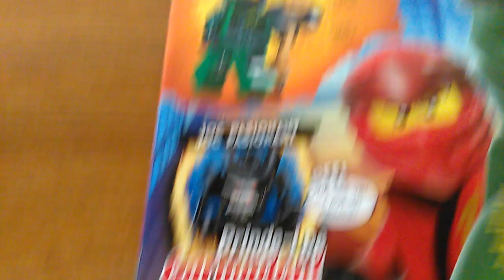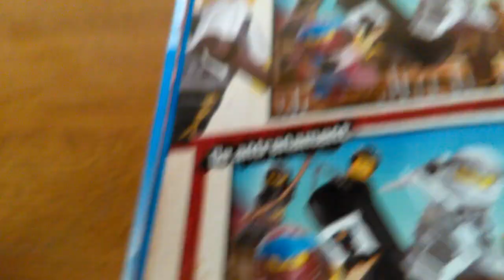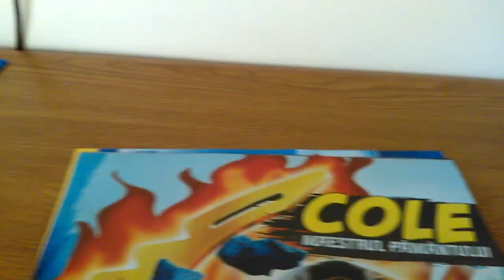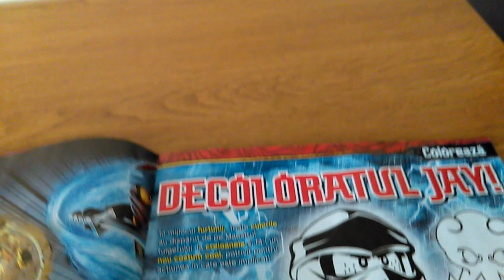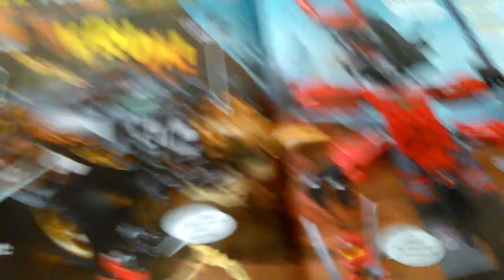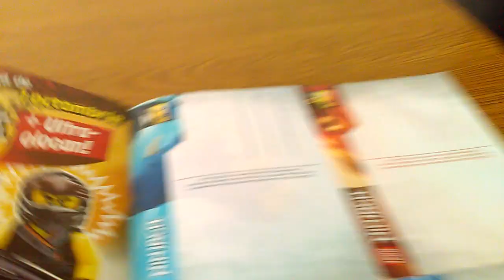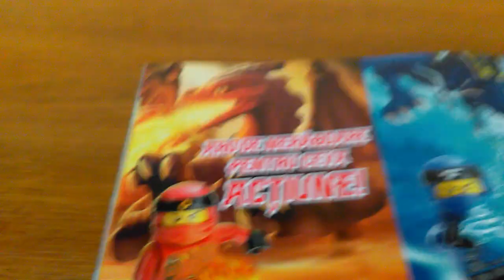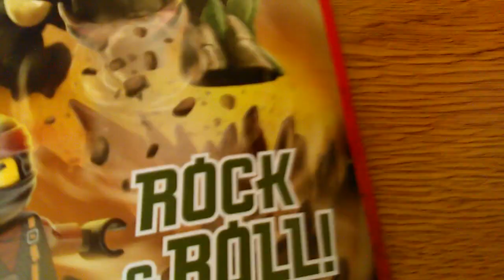Revista lego ninjago nr 4/2019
Pag 1 - coperta
Pag 2 - reclama revista lego city nr 2/2019
Pag 3 - cuprinsul
Pag 4,5 - figurina inclusa Lloyd hunted
Pag 6,7 - invinge-l pe Garmadon
Pag 8 - joc cu diferente
Pag 9 - doua jocuri
Pag 10,15 - te pricepi sa forezi ? Partea 1
Pag 16 - labirint
Pag 17,20 - cele doua postere
Pag 21 - imagine de colorat cu Jay
Pag 22,27 - te pricepi sa forezi ? partea 2
Pag 28,29 - despre Jay
Pag 30,31 - foreza de pamant al lui Cole
Pag 32 - desene
Pag 33 - de completat cu parerea ta
Pag 34 figurina de de data viitoare Cole cu super ciocan
acesta este linkul reviste-i anterioare